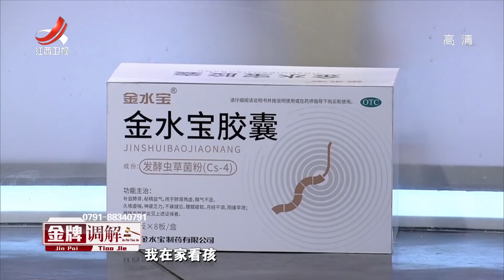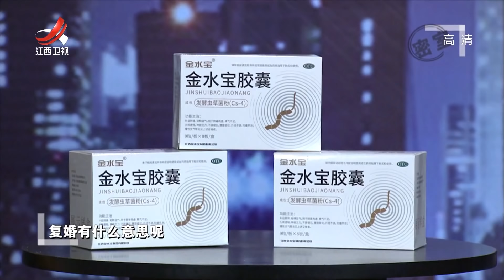《金牌调解》夫妻频繁争吵引家庭矛盾 丈夫丢失两万元竟怀疑妻子 20211114